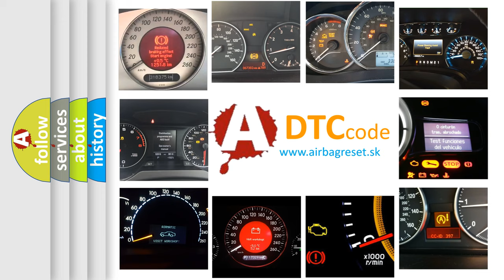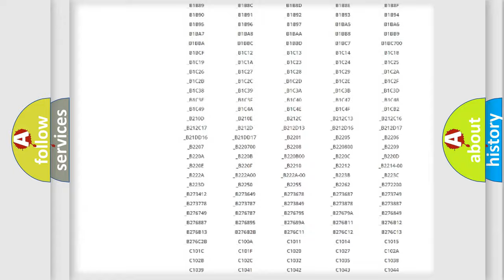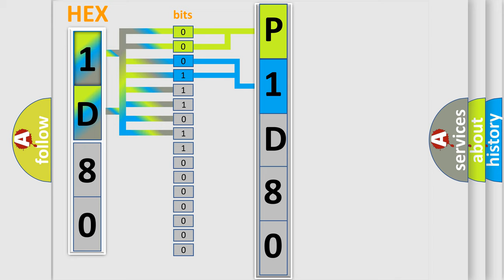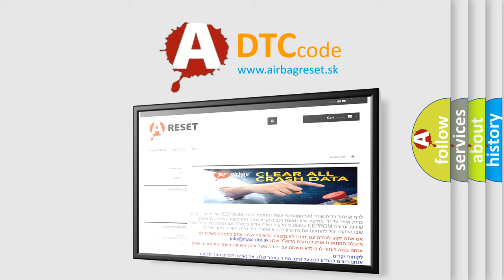DTC Fiat P1D80 Short Explanation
Contents:
0:21 Basic DTC analysis according to OBD2 protocol standard.
1:48 Insight into programming
2:58 A diagnostically understandable description of the Diagnostic Trouble Code
3:05 Basic error definition

Make:
FIAT
Code:
P1D80
Definition:
Lost Communication With Telematic Control Module
Cause: